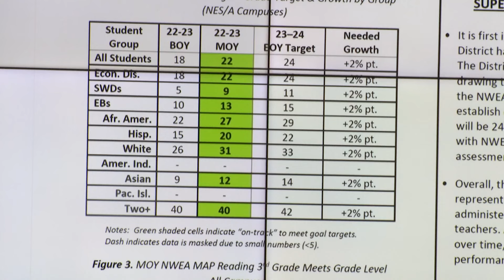Houston ISD Superintendent Mike Miles' first 'State of the District' address met with protests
Miles told the crowd many concerns have arisen because he's raising expectations and accountability.